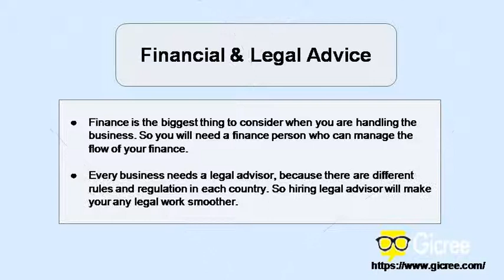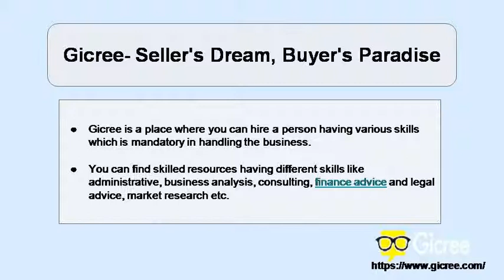Search for Business Administrative, Consultant, Advisor & Analyst Online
Looking to hire business administrative, consultant, legal or finance advisor or business analyst? Visit Gicree.com and find highly skilled resources for your business need.